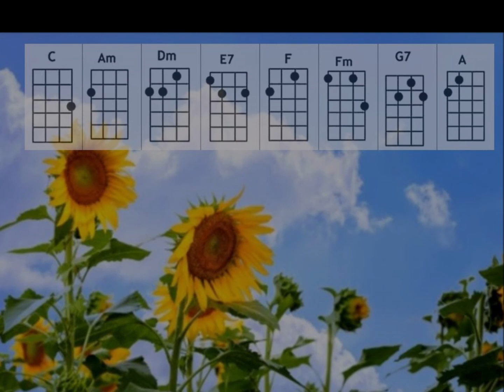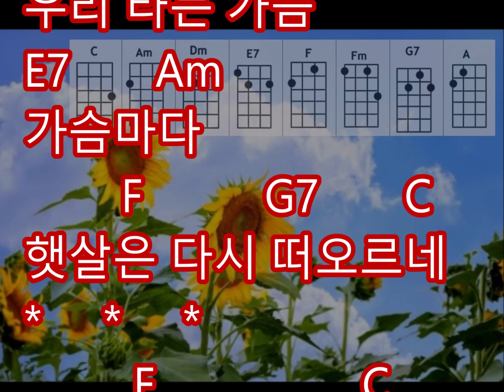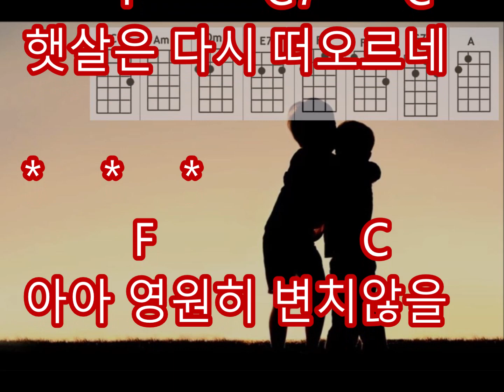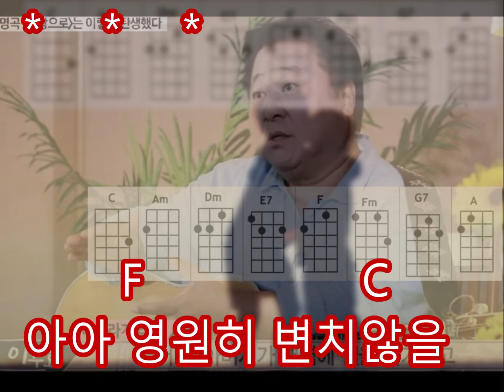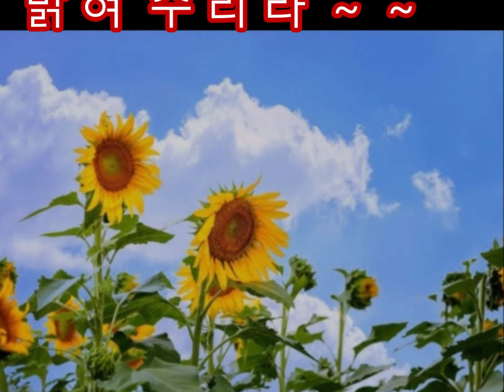사랑으로 (해바라기 - 이주호) (싱어롱 코드 수록) (Key ; C)